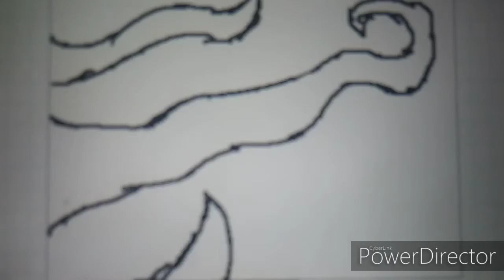La Pesadilla 2020/Trailer 2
Espero que la nueva ley no borre este video...